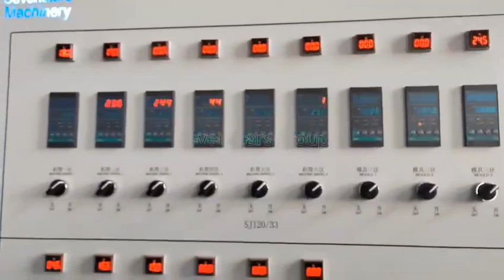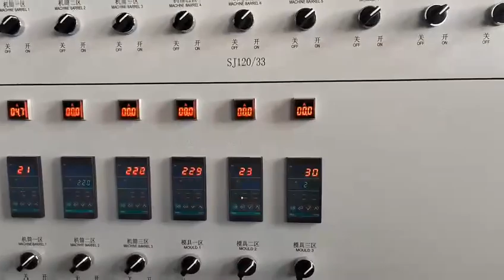plastic film bags Compactor double stage agglomerator watering pelletizing machine